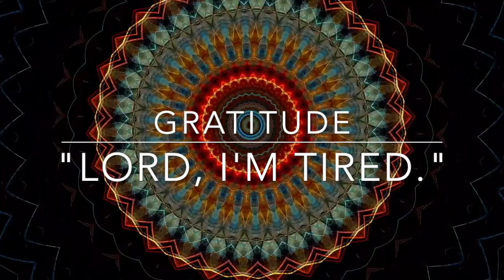"Lord, I'm tired."